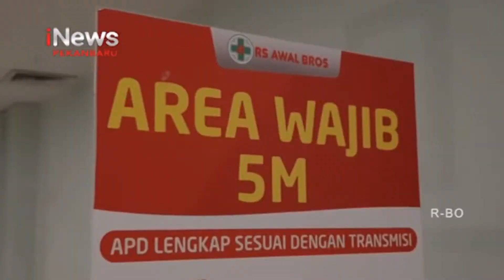Kasus Harian Covid-19 di Provinsi Riau Meningkat iNewsPekanbaru 09/02